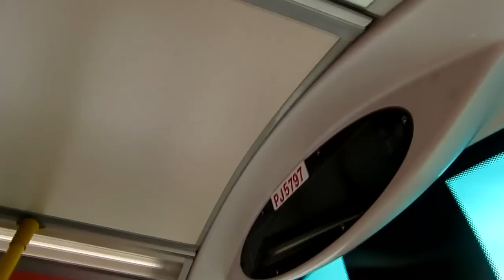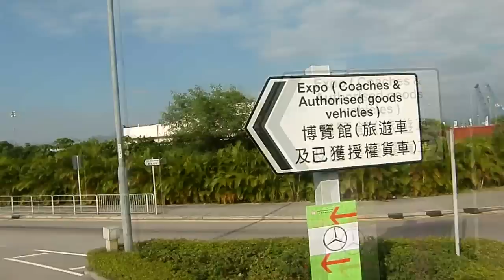KMB S AVBWU19 PJ5797 @ X1 東涌鐵路站-機場博覽館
公司: 九龍巴士
車隊編號: AVBWU19
車牌: PJ5797
屬廠: STD-ST
行走路線: X1
拍攝日期: 2010年11月13日
引擎: Volvo D9B-310
波箱: ZF 6AP1403B8
Volvo B9TL 12M A/C (Euro 5) Wright Body